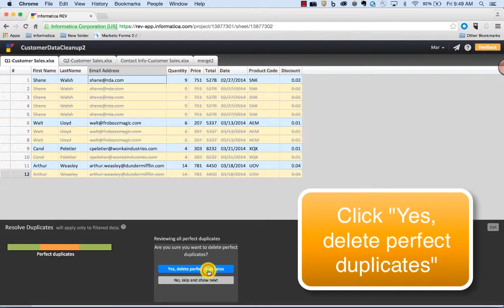REV- Resolve Duplicate Emails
Learn how to clean up your email database and resolve duplicate emails.